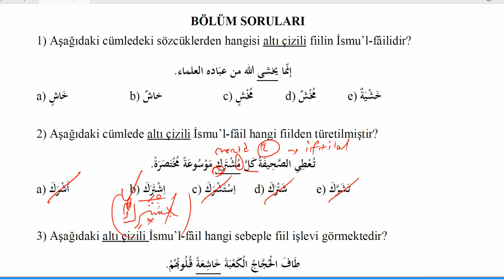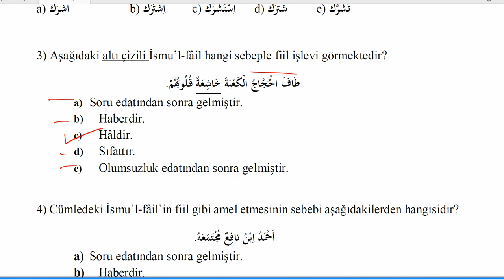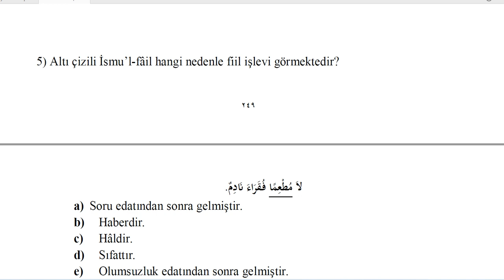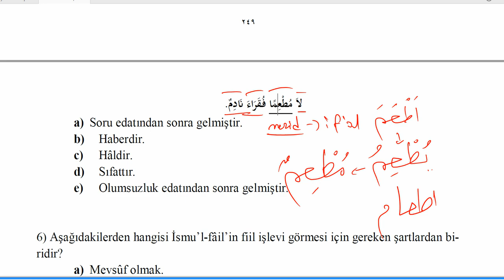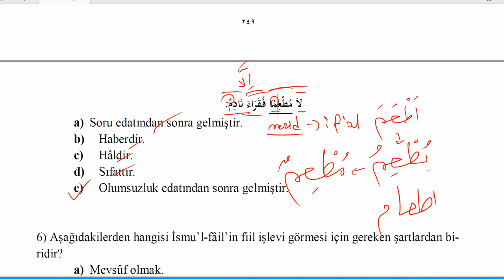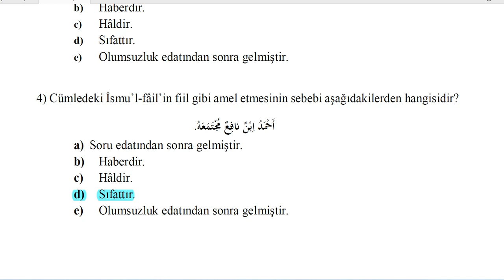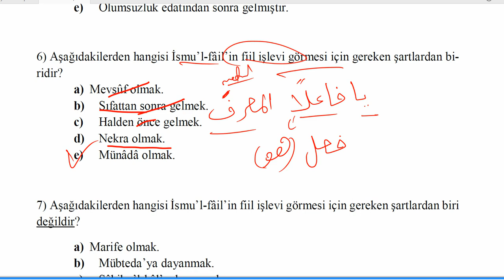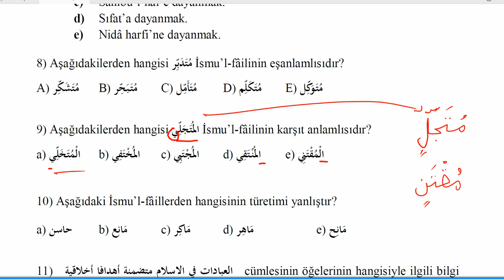Arapça Sorular / İSMİ FAİLİN AMELİ - 2